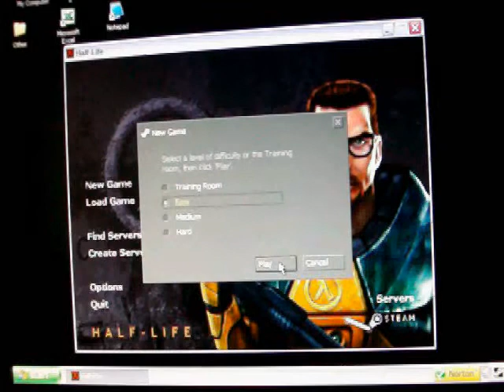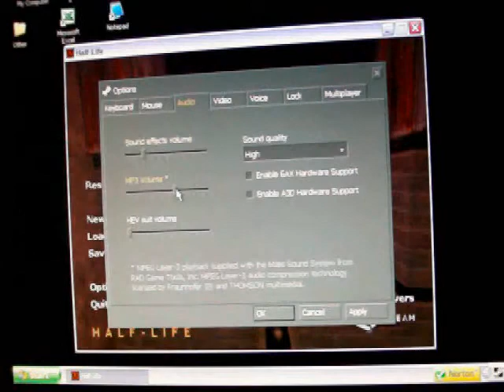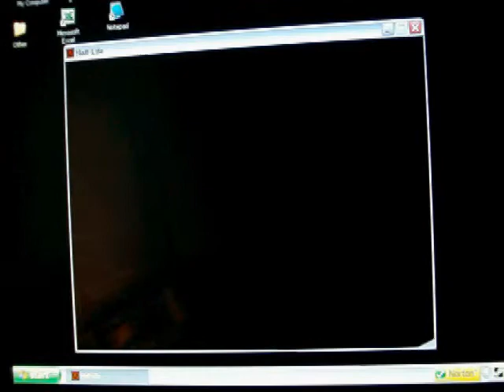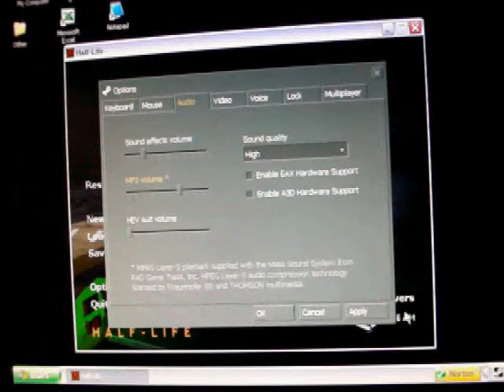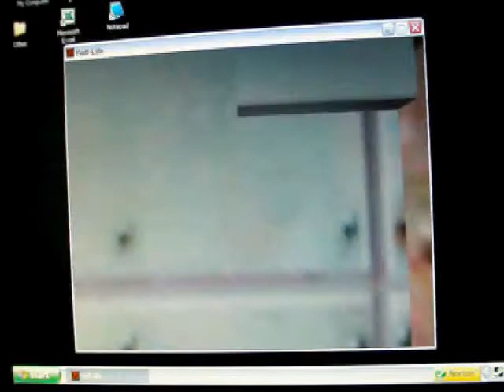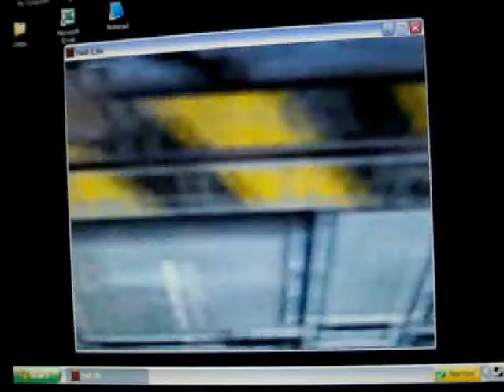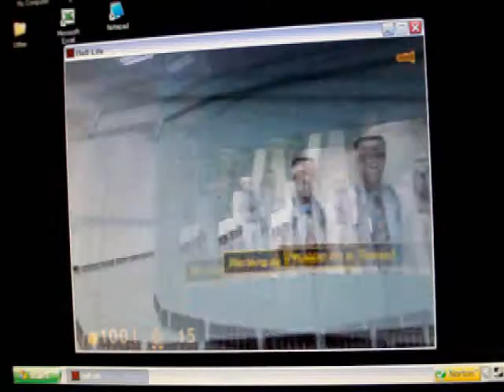Half Life Walkthrough- Part 1: LONGEST TRAIN RIDE EVER!!!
ZOMG ITS THE G-MAN!!!